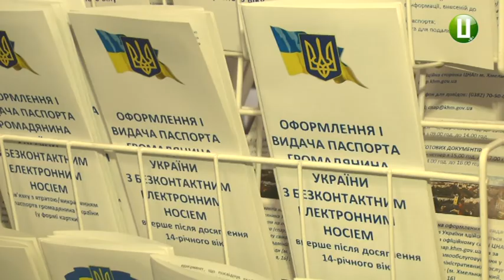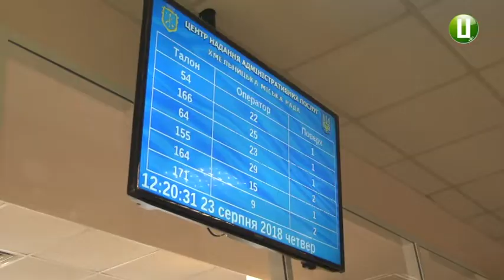Виготовити закордонний паспорт та ID-картку відсьогодні можна в Хмельницькому ЦНАПі на Соборній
Виготовити паспорт громадянина України, закордонний паспорт та ID-картку відсьогодні можна в Хмельницькому ЦНАПі на Соборній, 16. Там відкрили сектор з оформлення біометричних документів. Три працівники сектору уже сьогодні приймали перших відвідувачів.